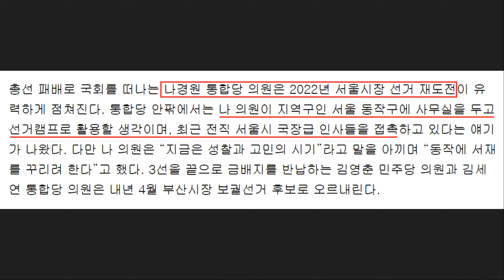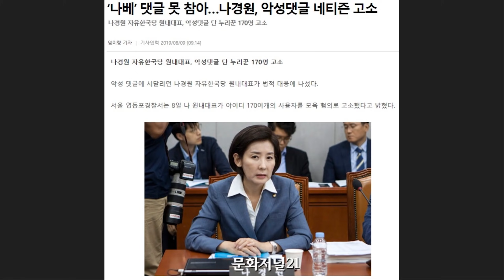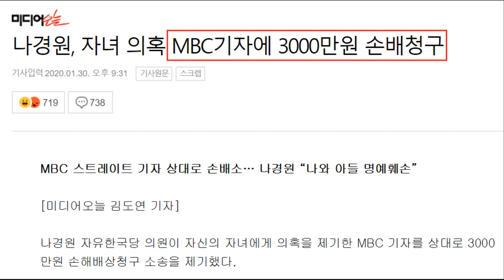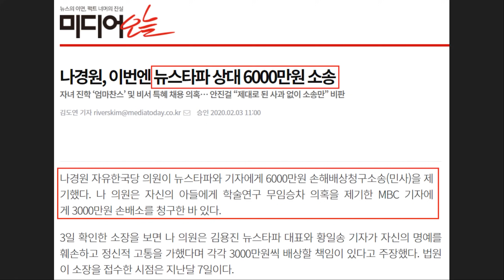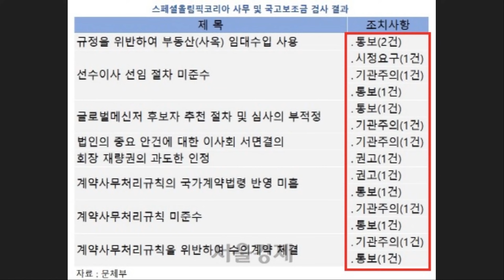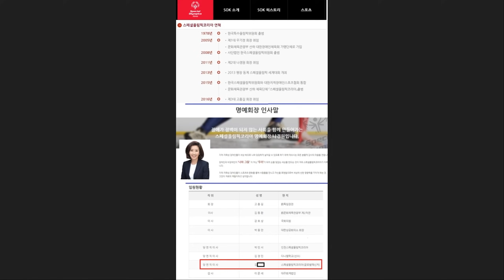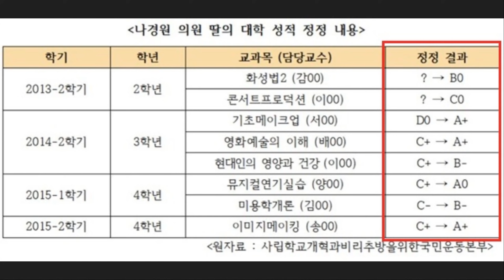나경원 충격 근황, '서울시장' 준비하고 있었다!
최근 나경원 낙선인이 서울시장을 준비하고 있다는 소식이 전해졌습니다. 과거 실제로 서울시장에 출마했다가 박원순 서울시장한테 처참히  깨졌던 경력도 있는데요. 나경원이 정말 뻔뻔하고 염치없는 이유를 요약해봤습니다. 구속 수사, 처벌 받는 그 날까지 실체를 꾸준히 전하겠습니다.